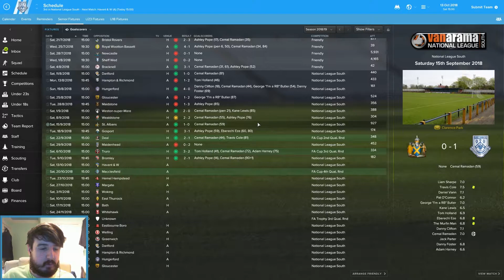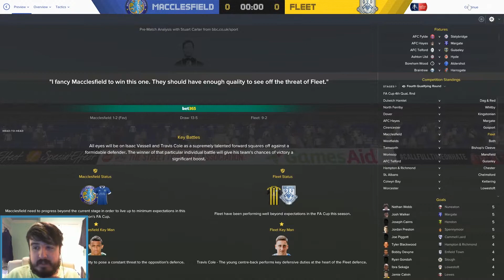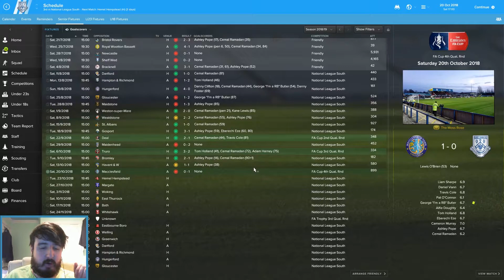FM17 LLM | HOMETOWN HERO | FLEET TOWN | EP 23 | EPIC GRUDGE MATCH!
Welcome to my Football Manager 2017 Lets Play: Hometown Hero save where I take my local team, Fleet Town FC, from the Southern League First Division Central onward and upwards to glory! (Hopefully). Today we play some league game and then a grudge match against a team we definitely hate, (right guys?) MACCLESFIELD!

Please leave feedback / constructive criticism - this FM17 LLM / fm17 non league save is a new long term project for me (for realsies this time) so I'm looking to improve.

Any info on skin/kits/logos/faces can be available on request :)

Hometown Hero | Fleet Town | Football Manager 2017 | FM17 LLM